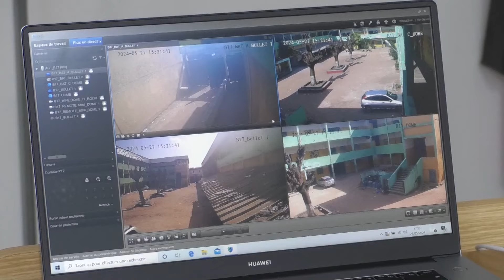Le 06 Heures 30 de RTI 1 du 28 mai 2024 par Carmelle Dia